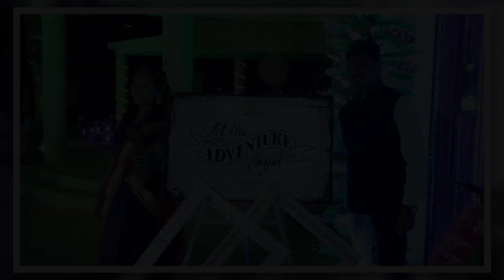Best Wedding Teaser 2017 | PALLAVI & SAURABH |Nikhil Ranade Photography